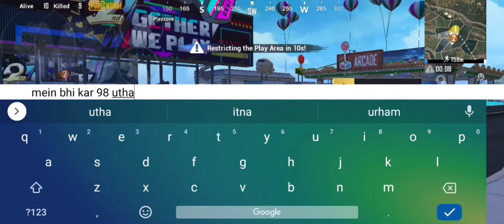Duo vs squad gameplay video | 26 kills | pubg mobile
My device : OPPO A5 2020
Specifications : 4GB RAM | 128GB ROM
Processer : Snapdragon 665